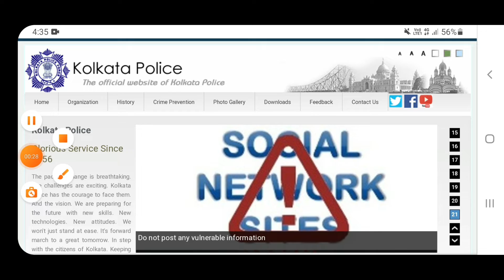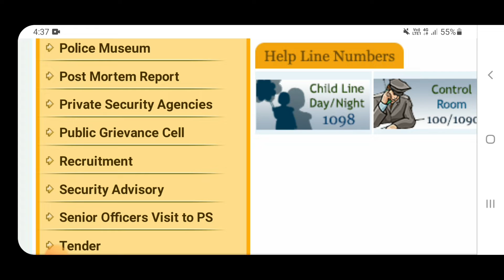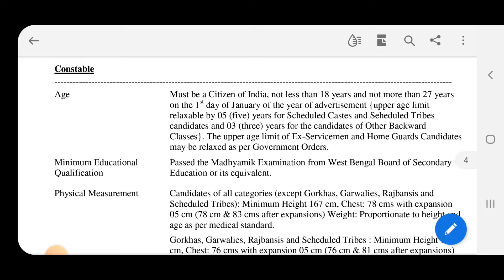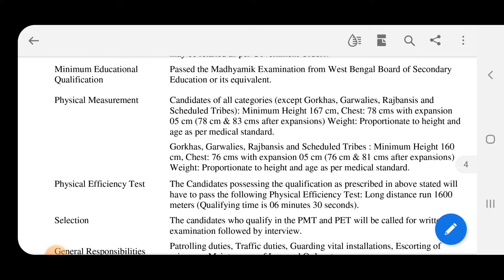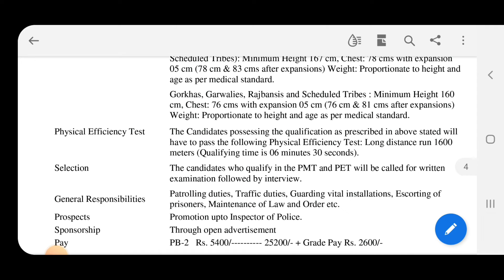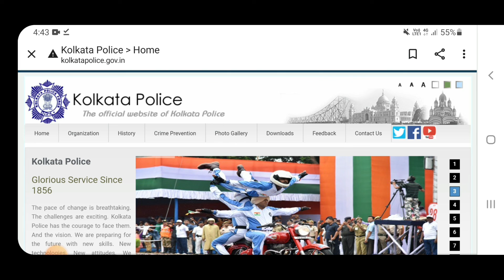কলকাতা পুলিশে কনস্টেবল নিয়োগের বিস্তারিত - Kolkata Police Recruitment Details - KP Recruitment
Hope you r satisfied on our video .

kp jobs
kp vacancy